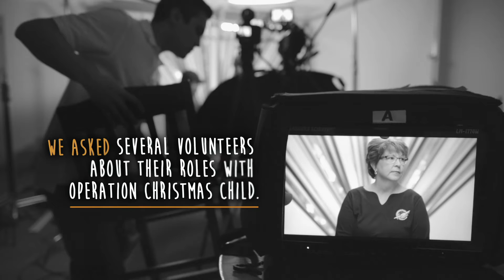Volunteers from Both Sides of the Shoebox